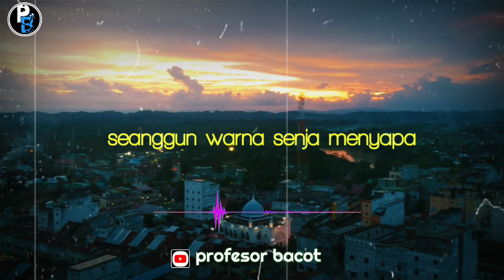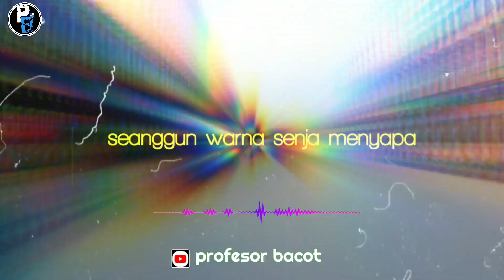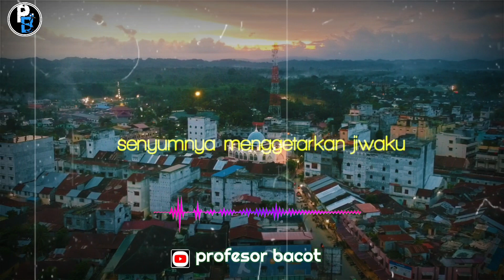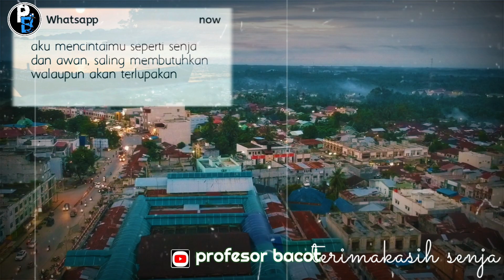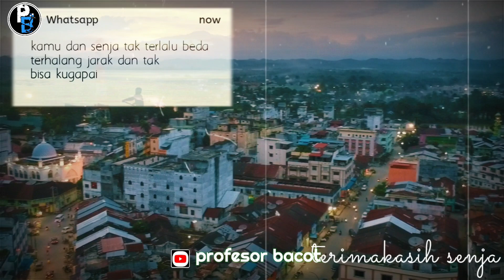SENJA KOTA KUALASIMPANG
Pilot drone aceh tamiang
Video ini di buat hanya untuk hiburan
Mohon untuk tidak baper

Terima kasih
Dukung terus karya anak aceh tamiang
Wassalamualaikum